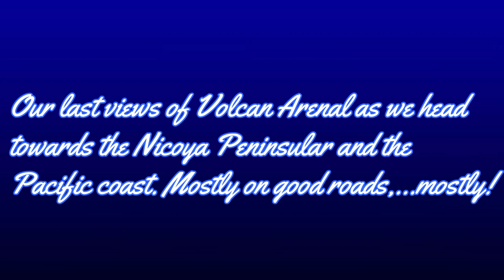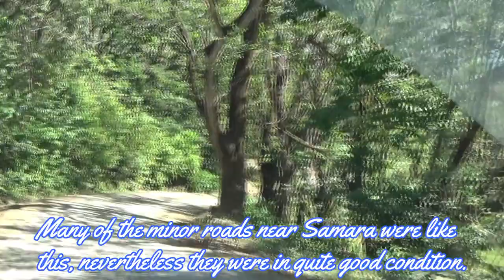Costa Rica, Dec 2017. Pt9 Hotel Paraiso del Cocodrilo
When it comes to beach holidays in Costa Rica, the choice is endless. We opted for the small, quiet, surrounded by nature type of hotel, within walking distance of the beach. Hotel Paraiso del Cocodrilo fulfilled our needs perfectly. In fact to hear even the sound of any kind of evening entertainment, you would have to drive into Samara, about twenty minutes away. Admittedly we were not there during peak season, so it's possible that they may have some occasional evening entertainment. But with only half a dozen or so rooms available, any entertainment will certainly be low key and tasteful.

As for being surrounded by nature, there is a strong possibility of being woken by Howler Monkeys, or the song of the Melodious Blackbird.

As darkness falls, the insects emerge. We applied Deet mosquito repellant but to be honest we did not really notice any mozzies. One thing to note which may be a little disconcerting for some, are the ants and a small type of millipede. We found these crawling under the door in their search for food. Being a tiled floor it was quite easy to sweep them out, you really don't want to step on a millipede, very sticky. Come daylight they do all disappear until the following evening, no harm done, If however, like us, you would prefer not having to walk across your room as if you were crossing a minefield, then we have a solution for you.

We initially tried laying a trail of Deet insect repellant, on the floor at the base of the door. This had limited success but does not last long. The best thing is to use masking tape or duct tape. Use a strip or strips of tape stuck to the bottom of the door and to the floor tiles, to form an impassable barrier. This is easy, harmless to the insects and is easily removed in the morning. So make sure to add that to your packing list.

Reinar, the owner of the Hotel and Lenka his assistant, had a daily routine of walking to the beach and back, after breakfast. We took the easy way out and drove the 5 minutes down to the beach, on a pretty good dirt track.

We spent a relaxing five days here, staying fairly local. We visited a couple of other beaches close by and these will feature in the next video.